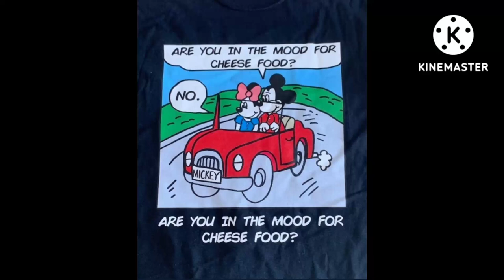will wood in case I make it ig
Lyrics:
Is there cheese in the great beyond?
No
I hate the great beyond
White
Songs sampled: Tomcat Disposables by Will Wood, Euthanasia by Will Wood, Cicada Days by Will Wood